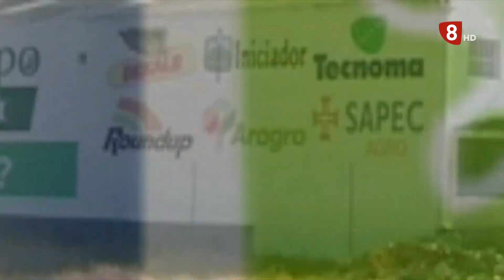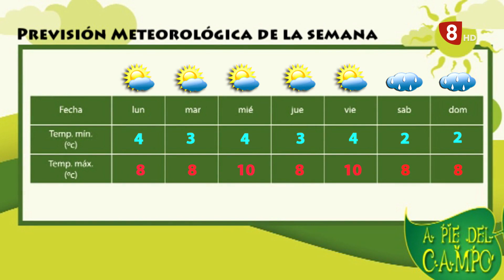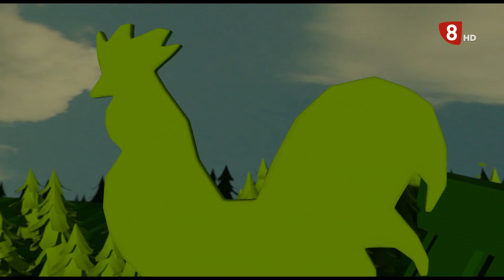A PIE DEL CAMPO (23-1-21)